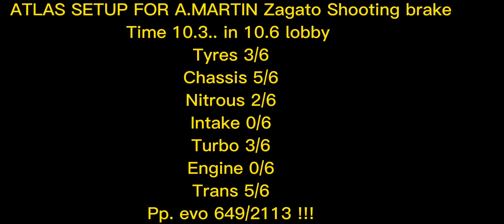CSR2 ATLAS BEST SETUPS/ZAGATO SHOOTING BRAKE IN 10.6 LOBBY😎